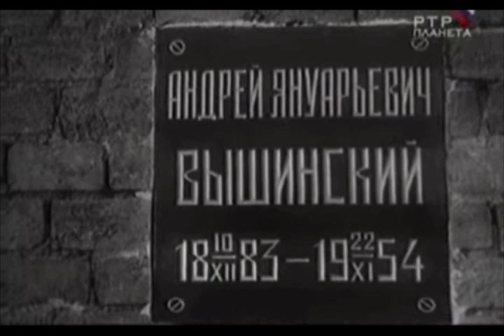USSR Anthem at 1954 Andrei Vyshinsky Funeral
funeral do ministro dos negócios estrangeiros Andrei Vyshinsky com o Hino Soviético Sendo Tocado ao fundo